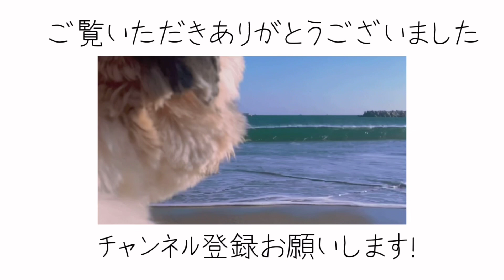【シーズー/Shih Tzu】癒しのねむねむムービー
眠たそうなたぬきち
眠気に耐えるたぬきち
寝落ちするたぬきち

地震に驚いてしゃもじ咥えたことでちょっと話題になった子🐶